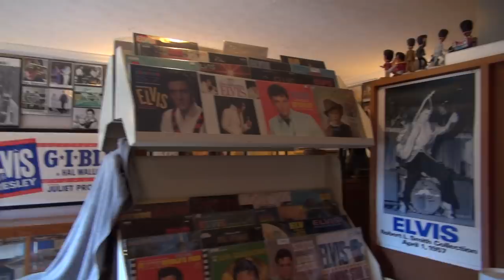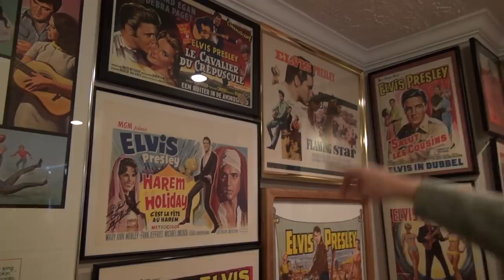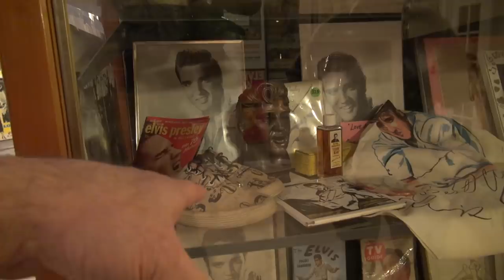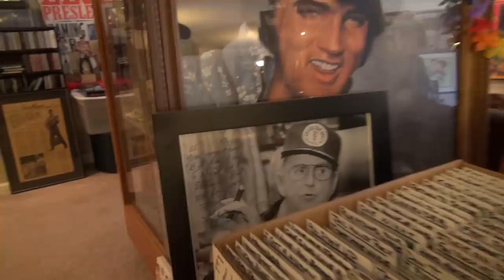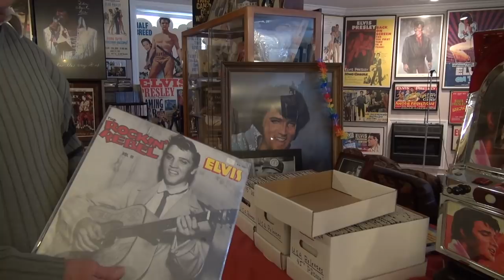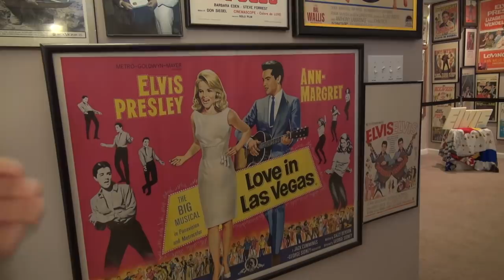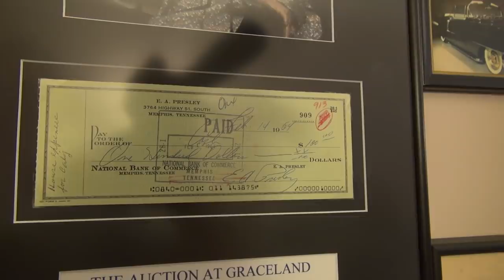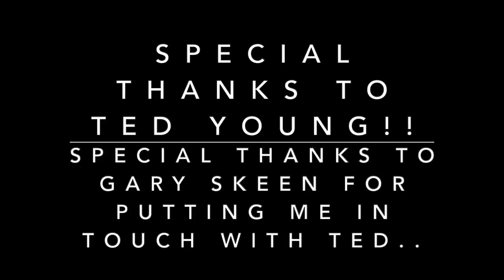Elvis Collector Ted Young Knoxville Tennessee The Spa Guy Part #1 of 3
To contact Ted email at This video is about The Spa Guy introuducing you to Ted Young an an Elvis Memorabilia Collector with Extraordinary knowledge on Elvis items... Don't forget to subscribe..